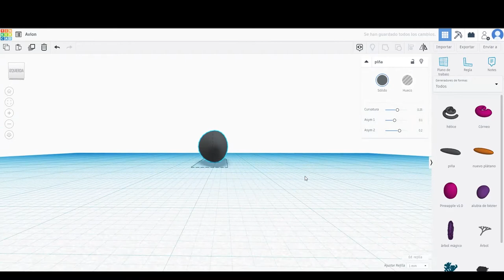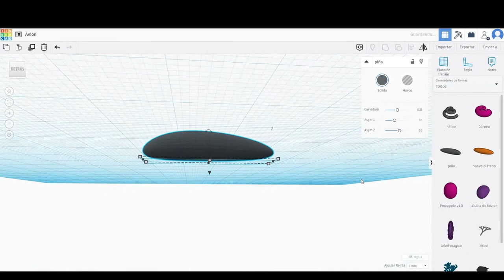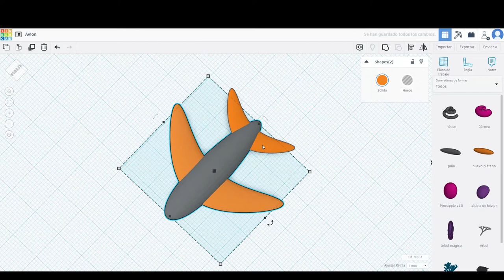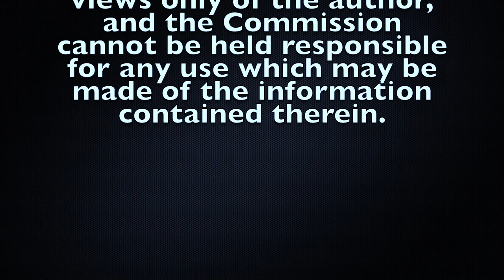Tinkercad Tutorial - Airplane 3D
This a graphical representation of a 3d model of an airplane.